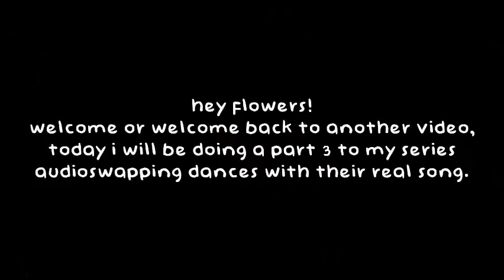Audioswapping Dances with their real(quality) songs || Part 3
Heyy, it's Michelle aka Bridesmaid ALDC

Facts About Me:
ღ I'm a Girl
ღ I'm not going to reveal my age (maybe later? idk)
ღ My fav. animal is a panda
ღ My fav. color is blue
ღ I edit with clipchamp(intros/rankings)
ღ I also edit with picsart and pixlr(for pfps, pixlr for base, picsart for stickers)
ღ My time zone is EST
ღ My favorite girls are: Mackenzie, Elliana, and Kendall

Comment Cookies to get a cookie ;)

I don't have a posting schedule so expect random vids at random times.

I'm happy to join any pfp comps!
If you wanna collab you can ask!
Other then pfp comps i'm not joining any comps cuz it's too much for me.
I make videos for fun. :)

Ty for reading this long thing. ❤❤❤✨